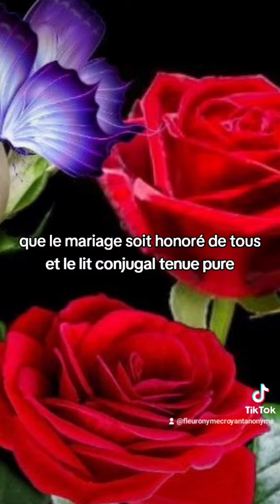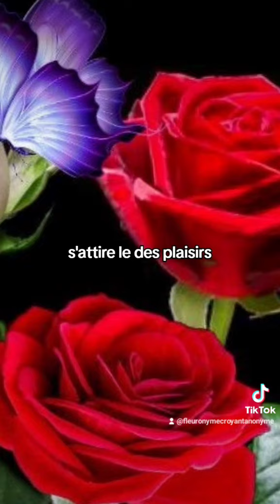🎁 Aujourd'hui au fil des jours je rend Gloire à Dieu en Parole & prière: 16 octobre 2024